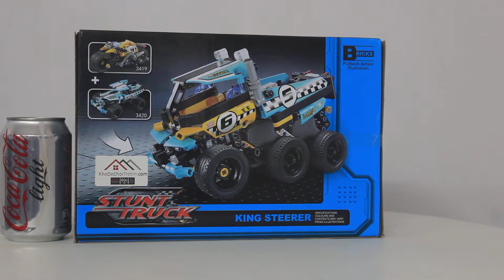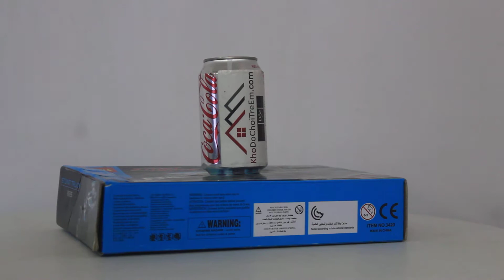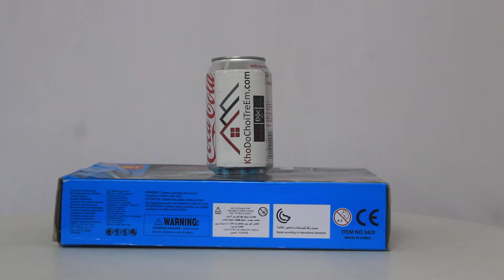Mở hộp Decool 3420 Lego Technic 42059 Stunt-Truck giá sốc rẻ nhất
Bán Lego Technic 42059 Decool 3420 Stunt-Truck Xếp hình Xe tải địa hình 142 khối giá sốc rẻ nhất, chất lượng tốt, tương thích hoàn toàn Lego chính hãng xịn
Chúng tôi bán các mẫu xếp hình lắp ráp Lego của Decool mới nhất giá sốc rẻ nhất tại
Chúng tôi bán các mẫu xếp hình lắp ráp Lego Technic mới nhất giá sốc rẻ nhất tại